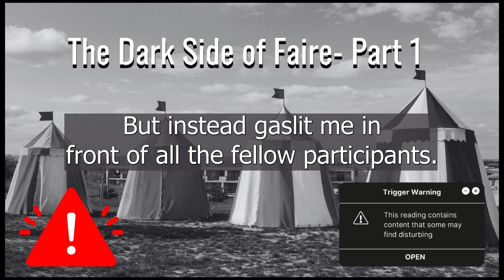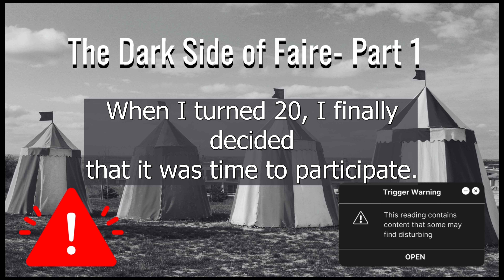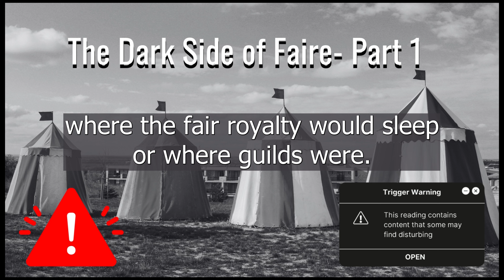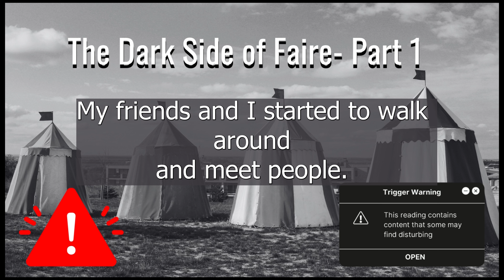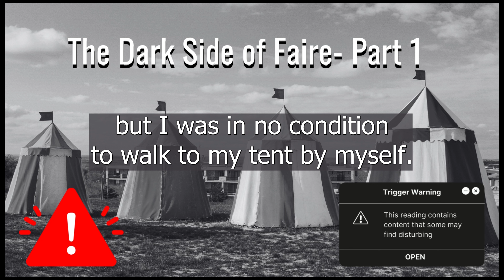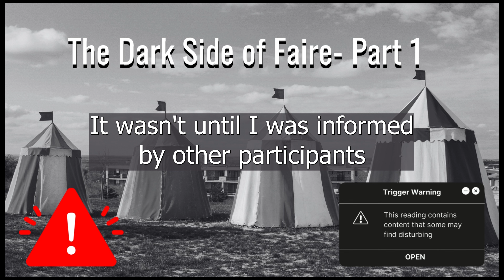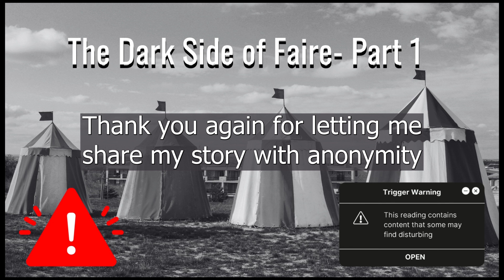The Medieval Fantasy That Ruined My Life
A poignant and heartfelt episode that delves into the darker side of Renaissance fairs. We hear the harrowing story of a young woman who was sa while participating in a beloved event. This episode offers a sensitive and respectful exploration of the trauma she endured while also shedding light on the importance of fostering safe and inclusive spaces within these vibrant communities.